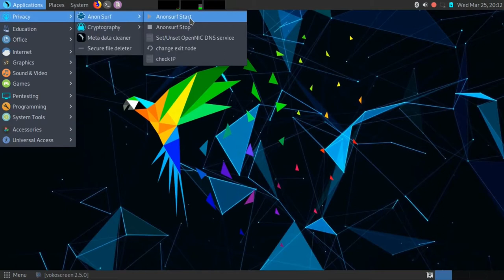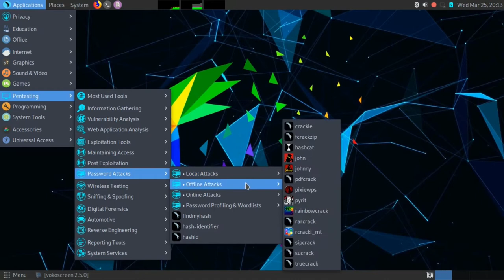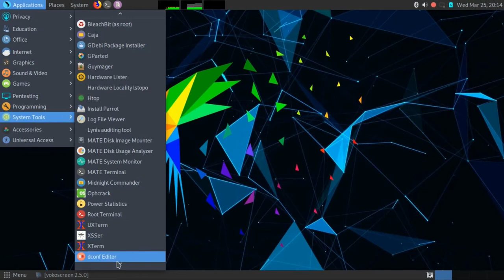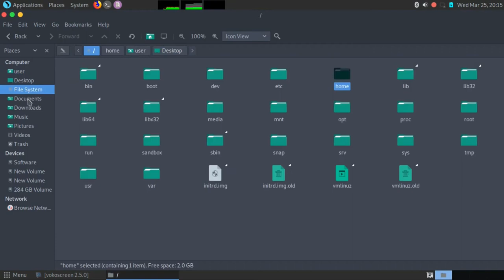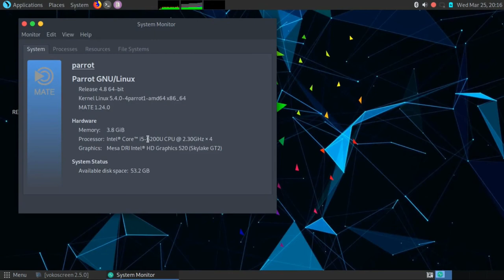Quick Overview of parrot security os